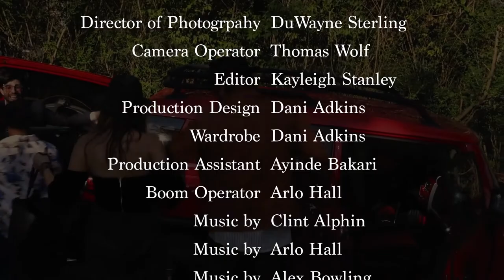Out To California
Our 48hr Film Festival Project 2019 Submission

Director: JR Robles
Cinematographer: DuWayne Sterling
Camera: Thomas Wolf
Editor: Kayleigh Stanley